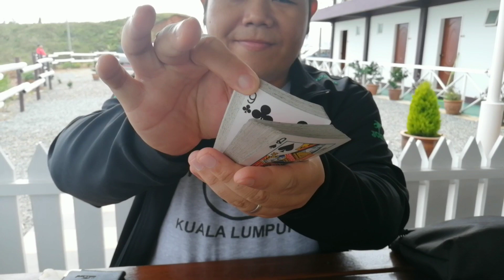KADABRA by Raffi Kazama (1080p 60fps)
Please open this video in 1080p 60fps for a better quality.. 😎😎😎

KADABRA by Raffi Kazama , ingenious pieces of card magic created by my best buddy Raffi Kazama from Sabah, I prefer this a MASTERPIECE, we proud of U brother 😎😎😎